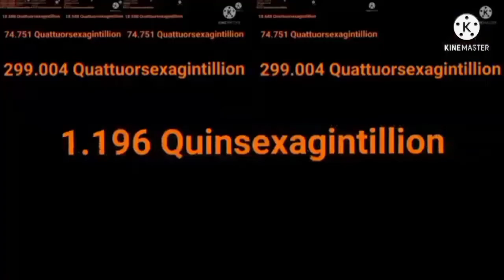its over 9000 but i continued to 313sSx times